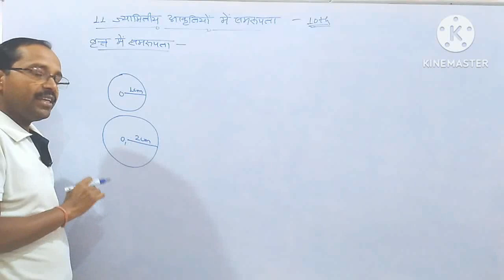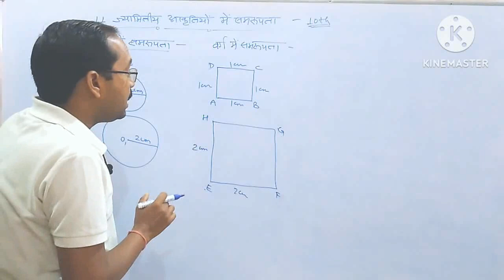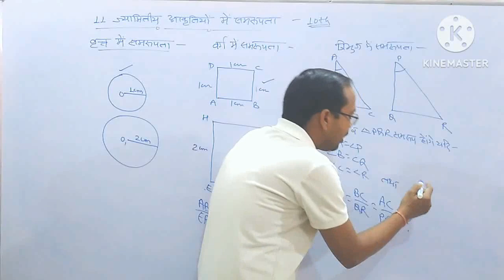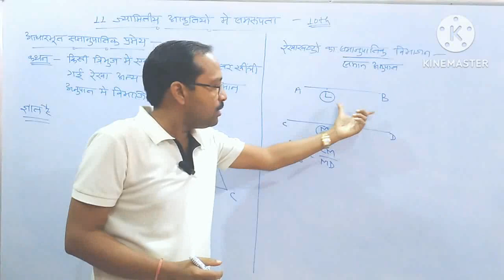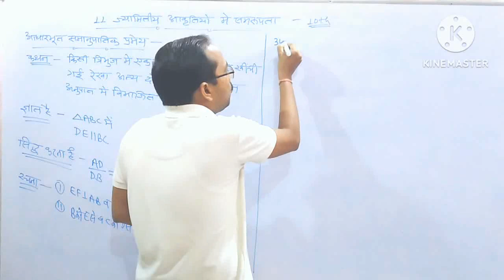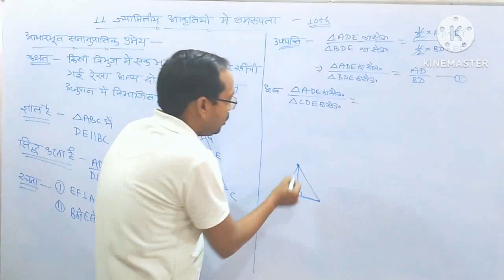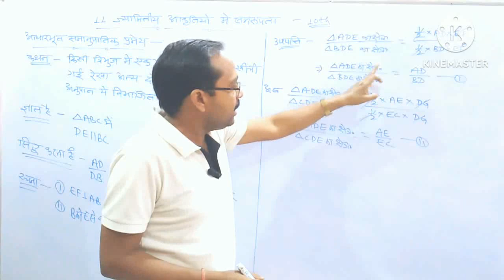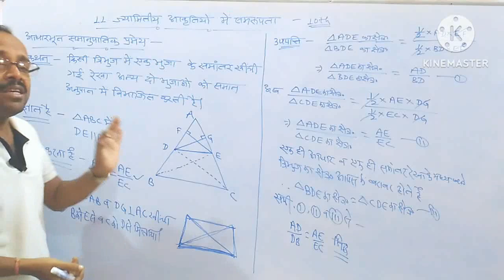10th Maths || CG Board || Chap 11 Similarity in Geometrical Shapes || Fundamental Theorem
Chapter 11 -    Similarity in Geometrical Shapes | CG Board Class 10th maths | CGBSE Math

10th Maths || CG Board || Chap 11 -  Similarity in Geometrical Shapes - Fundamental Theorem  by  PN PATEL  Sir

10th Maths CG Board  Chap 11 Similarity in Geometrical Shapes Fundamental Theorem,
jyamiti akriti me samrupta class 10th,
samrupta class 10,
samrupta class 10th,
samrupta 10th class in hindi,
samrupta 10th class in maths,
10th class maths chapter 11,
scaling,
scale factor,
bahubhujon me samrupta,
tribhujon me samrupta,
chaturbhuj me samrupta,
AAA samrupta,
SAS samrupta,
SSS samrupta,
paithagoras pramey,
Similarity in geometrical shapes,
chapter 11 Similarity in geometrical shapes,
Similarity in geometrical shapes class 10,
class 10th cg board maths chapter,
cg board maths chapter 11 Similarity in geometrical shapes,
cg board Similarity in geometrical shapes,
cg board 10th maths book solutions pdf,